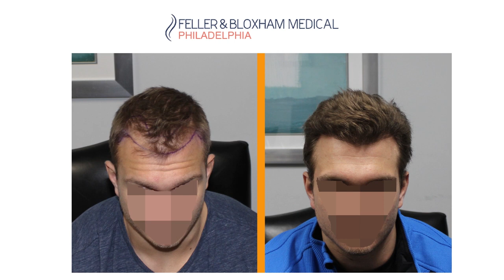Are you too Young for a Hair Transplant? | Dr. Kenneth DiStefano | Feller & Bloxham Medical | NYC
Are you too young for a hair transplant? Is it a bad decision to undergo a hair transplant at a young age? If so, how young is too young? How long do you need to wait? And are there ways to have a transplant as a young patient without having problems in the future?

In this video, Dr Kenneth DiStefano of Feller & Bloxham Medical answers these questions and helps young patients determine if it is safe for them to have a hair transplant.

First, Dr DiStefano acknowledges that this is a controversial topic -- and for good reason. In the wrong hands, a transplant on a young patient can become an issue down the road. This is especially true if the hairline is started too low or if the donor area is used inefficiently (IE: big FUE surgeries). However, Dr Distefano goes on to further explain that he does feel comfortable working on young patients as long as certain conditions are met. If these patients understand the importance of a conservative hairline, utilize the donor area as efficiently as possible, and accept that hair loss is progressive and may be advanced in long patients and multiple surgeries may be required, then young patients can successfully undergo hair transplant surgery.

To hear Dr DiStefano explain this in detail and to view some cases demonstrating this, please watch the video.

Dr Blake Bloxham & Dr Alan Feller
Feller & Bloxham Medical, PC